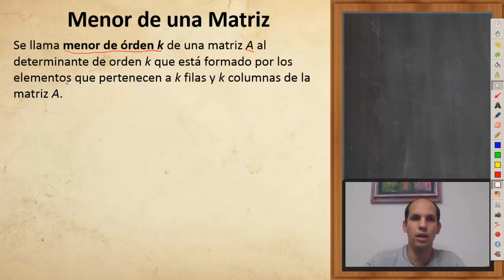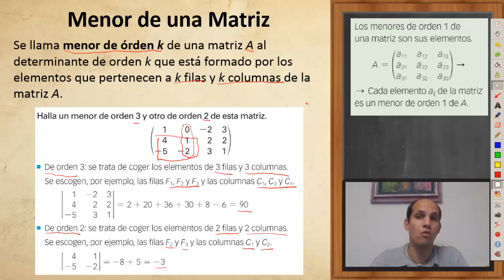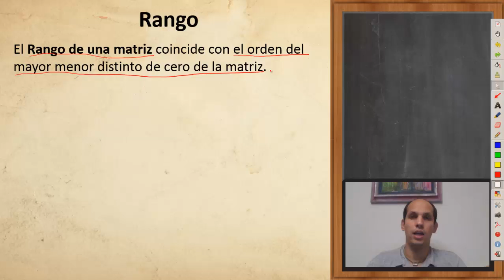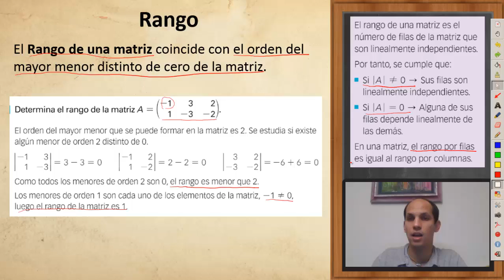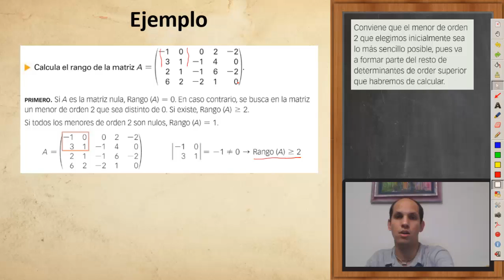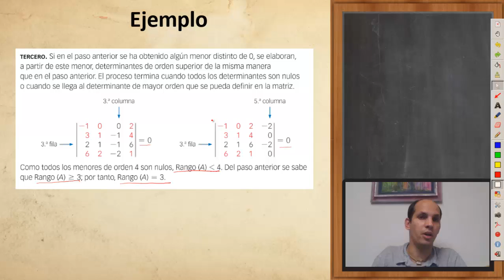2do Bach 2 3 Deterinantes Rango COLEGIO PEÑAFORT